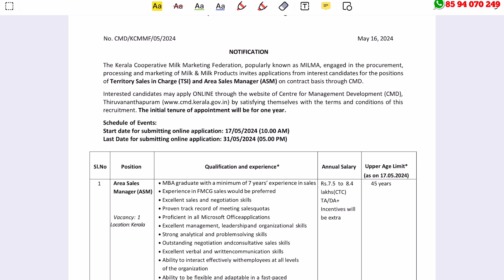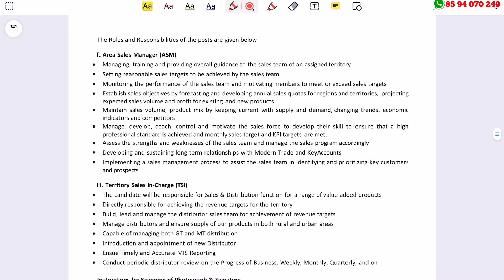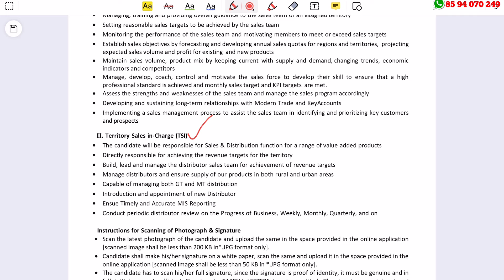മില്‍മയില്‍ ജോലി - വിവിധ ജില്ലകളില്‍ അവസരം